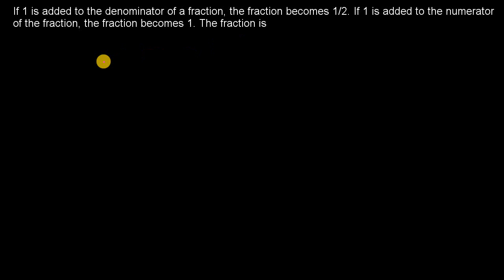Problems on Numbers - Exercise 115 (Ref: Dr. R. S. Aggarwal)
আরও দেখুনঃ